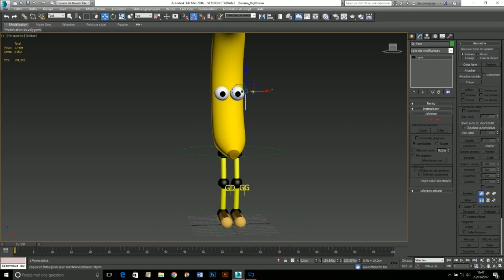Bananaaaa !!! "Cavendish"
Setup Animations with walking and run cycle